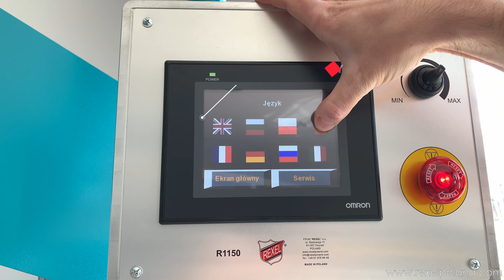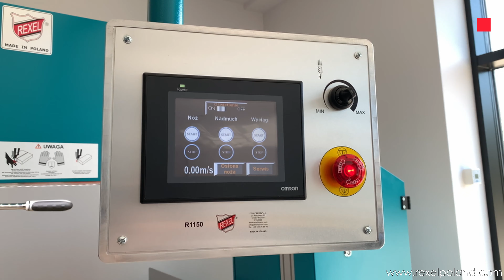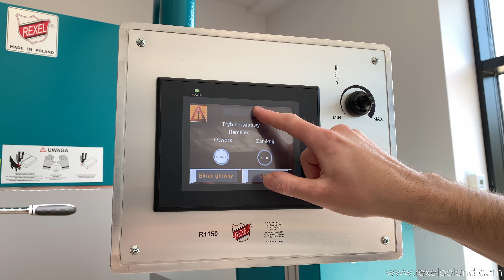Nóż taśmowy do cięcia pianki R1150 - Раскройная ленточная машина R1150 для резки поролона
Producent: REXEL
Nóż taśmowy R1150 został zaprojektowany do cięcia pianki tapicerskiej.

Cechy charakterystyczne:

- Uniwersalna i wszechstronna maszyna do cięcia materiału, skóry, kartonu, gąbki tapicerskiej i gumy.
- Obsługuje wszystkie typy noży - prosty, wypukły (convex), wklęsły (concave) lub ząbkowany.
- Możliwość wyposażenia stołu w nadmuch.
- Maszyna wyposażona w ostrzałkę do noża i tackę do zbierania pyłu powstałego w procesie cięcia (obydwa elementy przykryte przezroczystym wizjerem).
- Stabilna i wytrzymała konstrukcja wykonana ze stali malowanej proszkowo.
- Możliwość dostosowania wysokości cięcia.
- Wszystkie maszyny są wyposażone w chwytak w przypadku zerwania się taśmy.
- (Opcjonalny) system odkurzania do usuwania pyłku i kawałków materiału powstałych w procesie cięcia.
- (Opcjonalny) przymiar ręczny do cięcia stert materiału (modele R1250, R1150, R1000 i R750).

Dane techniczne:

Model:    R1150
Wymiary blatu:    2200 x 1800 mm (86.6" x 70.85")
Wymiary gabarytowe:    2700 x 2100 x 2100 mm (106.3" x 82.7" x 82.7")
Wysokość cięcia:    480 mm (18.89")
Długość taśmy:    5240 mm (206.3")
Długość ramienia:    1150 mm (45.3")
Prędkość noża:    0-18 m/s (59 ft/s)
Ilość kół naprowadzających:    4
Zasilanie (opcja 230 V / 50 Hz):    400 V / 50 Hz
Moc silnika:    2.2 kW
Falownik do zmiany prędkości:    Tak
Blat z nadmuchem lub bez:    Tak
Ostrzałka do noża:    Tak
Światło pomocnicze:    Tak
Chwytak awaryjny:    Tak
System odkurzania (opcjonalny):    Tak
Dotykowy ekran kontrolny:    Tak
Panel kontrolny z przyciskami:    Nie
Rolki do łatwego przemieszczania:    Tak
Przymiar PR-3 (opcjonalny):    Tak